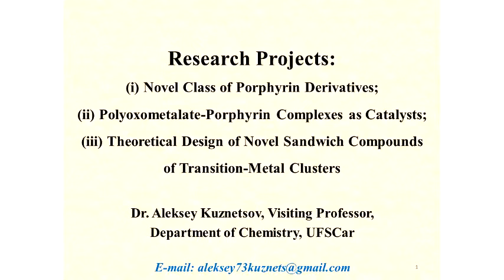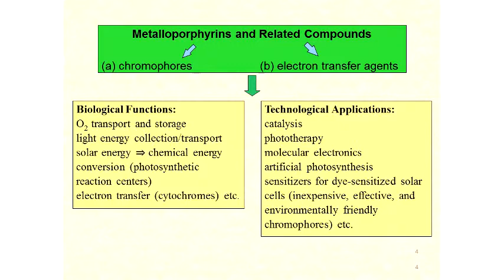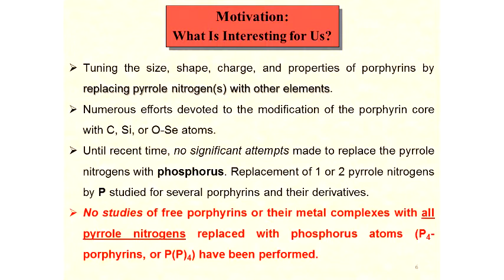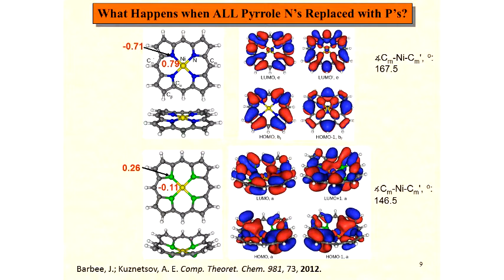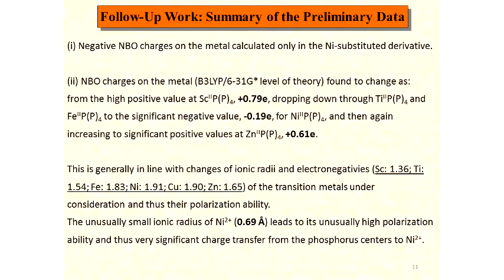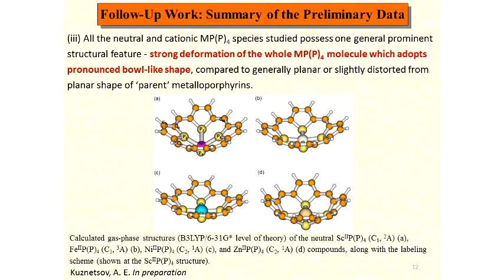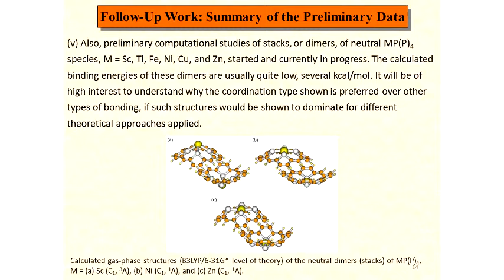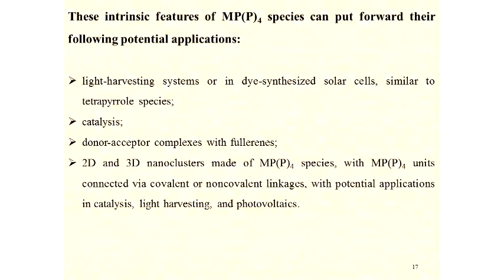Seminário Geral - Research Projects - Pt.1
1ª parte da palestra "Research Projects: Novel Class of Porphyrin Derivatives; Polyoxometalate-Porphyrin Complexes as Catalysts; Theoretical Design of Novel Sandwich Compounds of Transition-Metal Clusters" do Prof. Dr. Aleksey Kuznetsov (Visiting Professor, DQ/UFSCar).